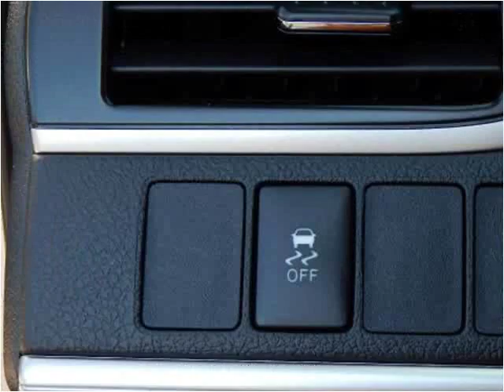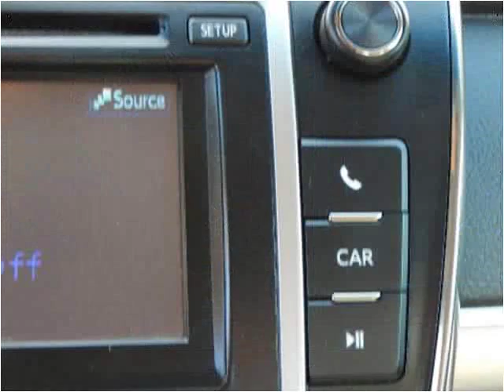2012 Toyota Camry Used Cars North Kansas City MO